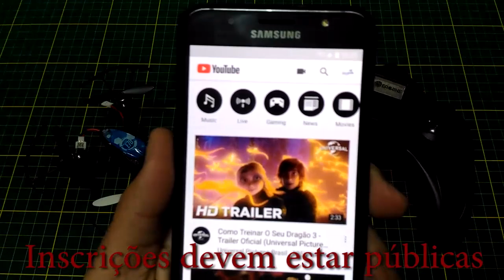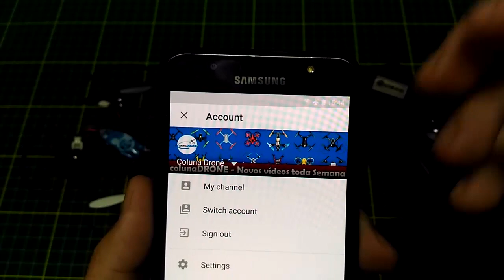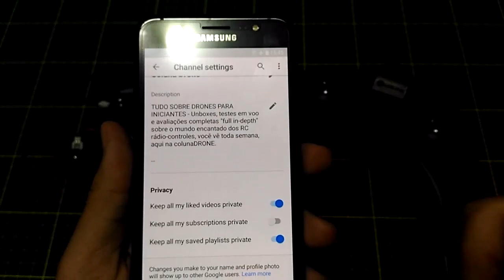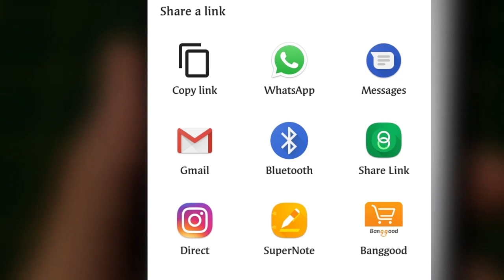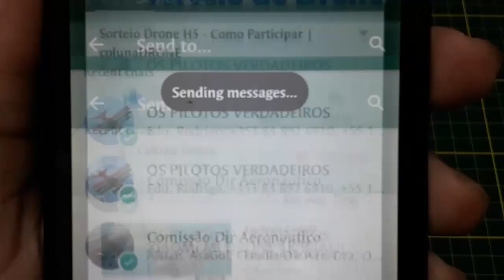Sorteio de Drone!! | colunaDRONE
REGULAMENTO DA PROMOÇÃO DO CANAL COLUNA DRONE:

1 – Da Modalidade:
Assemelhada a sorteio.

2 – Da Abrangência
Torna-se sorteáveis os inscritos do canal do site Youtube.com Coluna Drone que cumpram os requisitos constantes neste Regulamento.

3 – Do Prazo de Execução:
O prazo de execução do presente concurso vigora-se da data de publicação do vídeo da URL intitulado Sorteio de Drone!! | colunaDRONE até a realização da 'live' e/ou divulgação do vídeo-sorteio a definir pelo canal, ou então, até a data de 20/10/2018.

4 – Da Descrição do Prêmio:
Será sorteado HUM quadricóptero rádio-controlado modelo E70 da fabricante Eachine e seus respectivos ítens, semelhante ao mostrado no vídeo constante na URL , ou produto similar.

5 - Dos critérios para contemplação do prêmio:
Considera-se-á contemplado o participante que:
a) for sorteado por meio eletrônico no site utilizado pela Coluna Drone.
b) for inscrito do canal Coluna Drone;
c) estiver com suas inscrições públicas, para fins de apuração;
d) registrar um comentário na seção de Comentários neste presente vídeo com a hashtag colunadrone;
e) ser residente no Brasil.

6 - Do Sorteio:
O sorteio será realizado em data e horário a definir após a quantidade de inscritos do canal atingir a quantidade de três mil inscritos. Estabelecido esta meta, será divulgado um novo vídeo no canal Coluna Drone com o dia e horário que ocorrerá a transmissão ao vivo ( 'live' ) e/ou gravação do vídeo-sorteio. O método do sorteio será eletrônico, utilizando-se website para este fim, devidamente registrado em vídeo pelo canal.

7 - Do prazo para resgate do prêmio:
Da data da realização do concurso, o contemplado terá até 10 DIAS CORRIDOS para responder às mensagens eletrônicas feitas pelo canal Coluna Drone. Findado o prazo sem estas respostas, será realizado um novo sorteio, excluíndo o sorteado que não respondeu aos chamados.

8 - Das condições que revogam o direito ao prêmio:
Considera-se-á REVOGADA o direito ao brinde aquele que:
a) não for inscrito do canal;
b) não estiver com suas inscrições públicas;
c) não registrar comentário com a hashtag colunadrone no vídeo
d) não estabelecer comunicação ou resposta à Coluna Drone por meio eletrônico (email) ou recusar-se de informar seus dados para a postagem do produto;
e) quaisquer outra situação que o canal julgue danoso ou irregular, ou que venham a ferir as regras do concurso e seus participantes.

9 - Da entrega do prêmio:
A entrega será feita por via da empresa ECT (Empresa de Correios e Telégrafos) por via normal, no nome e endereço que o sorteado informar em território nacional. Os custos para envio do mesmo serão arcados pelo canal Coluna Drone, ficando o canal isento de quaisquer retratação financeira e/ou restituição do produto e seus ítens por motivo de dano/perda/extravio da encomenda após a postagem da mesma na agência dos Correios.

10 - Das disposições finais:
O presente concurso tem caráter unicamente de promoção. Este concuso não gerará qualquer ônus ao canal Coluna Drone ou ressarcimento sobre quaisquer situação que colida com as regras do concurso ou eventuais defeitos, avarias ou defeito no produto ofertado. A Coluna Drone reserva-se o direito de efetuar qualquer modificação nos termos destas regras ou muda-las quando se fizerem necessárias.

Rádios:
Taranis Q x7: